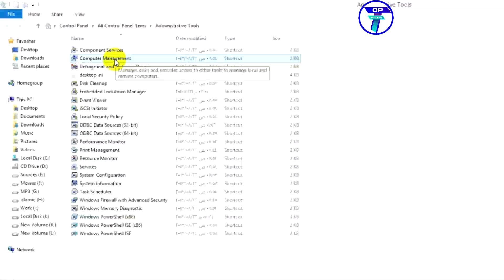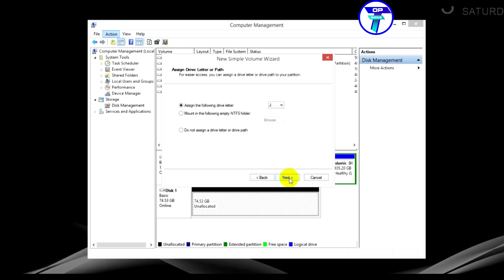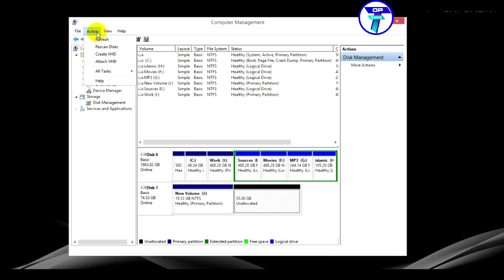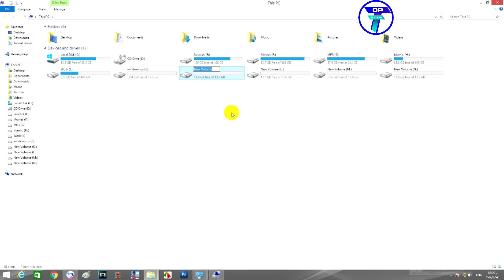تقسيم الهارد ديسك فى اقل من 5 دقائق و بدون برامج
في هذا الفيديو سوف تتعلم كيفية تقسيم القرص الصلب سواء كان القرص الصلب جديدًا أو قديمًا وأرغب في تغيير الأقسام
لكن في هذه الحالة ، يتعين علي تخزين نسخة احتياطية من ملفاتي على محرك أقراص ثابت آخر لأنه أثناء عملية التقسيم سيتم حذف جميع الملفات
وسنقوم بتقسيم القرص الصلب في هذا الفيديو بدون برامج